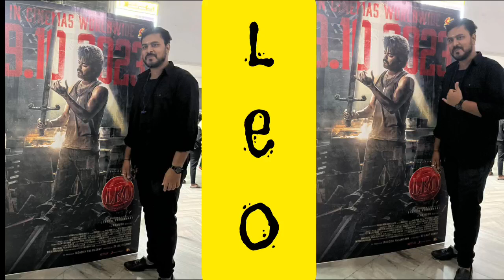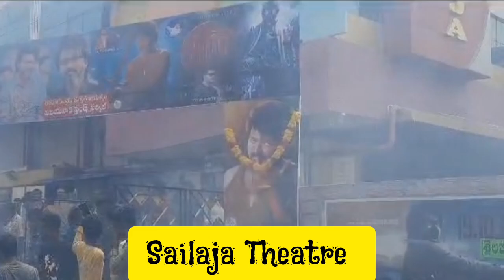LEO Movie FDFS FANS CELEBRATION IN THEATRE RAKIVIJAY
Thalapathy updates follow

RakiVijay...